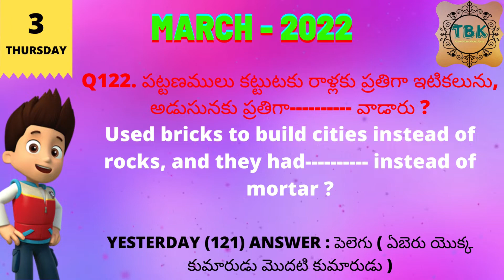3-MARCH-2022 THURSDAY_TELUGU BIBLE QUIZ_TELUGU BIBLE KNOWLEDGE_DAILY BIBLE QUIZ_TODAY BIBLE QUIZ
3-MARCH-2022 THURSDAY_TELUGU BIBLE QUIZ_TELUGU BIBLE KNOWLEDGE_DAILY BIBLE QUIZ_TODAY BIBLE QUIZ

Please watch Related videos below with respective links